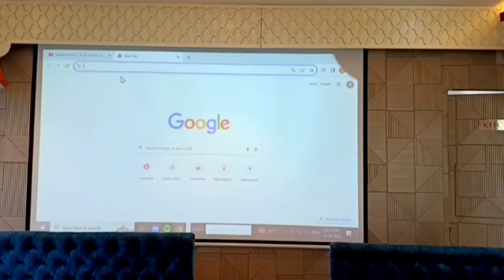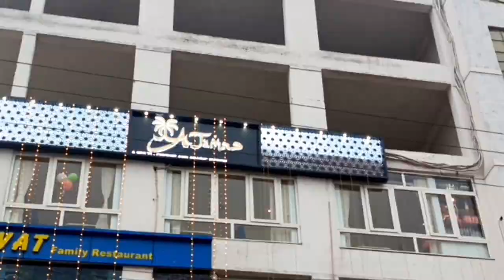কলকাতা চলুন মানিকতলা দাদা হুজুরের পীরের ইসালে সওয়াব পীর হযরত সুফি ফতেহ আলী ওয়াইসী